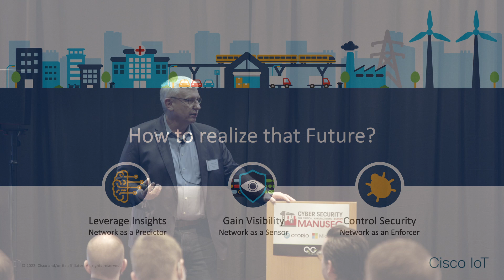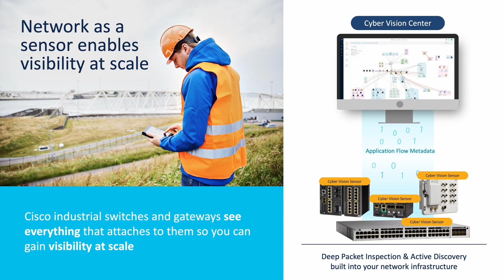Securing industrial operations: Leveraging the network as a sensor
At the Manusec conference, we explained how industrial organizations can leverage their networks to gain visibility and insights on their OT to start securing operations at scale. Watch this excerpt to learn more.